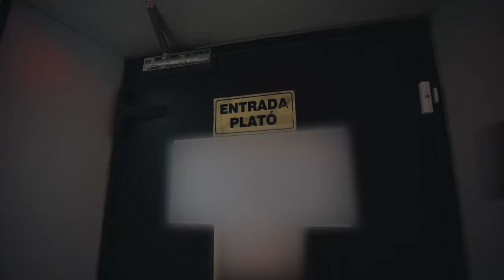Cómo Es Viajar Durante la Cuarentena